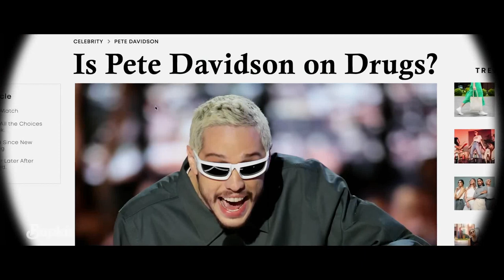Bupkis Trailer SUBTITULADO [HD] Pete Davidson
Únete al canal para recibir notificaciones de los próximos vídeos. SINOPSIS:- Pete Davidson interpreta a Pete Davidson en la serie 'Bupkis' de Peacock, un retrato de la autodestrucción lúdica.